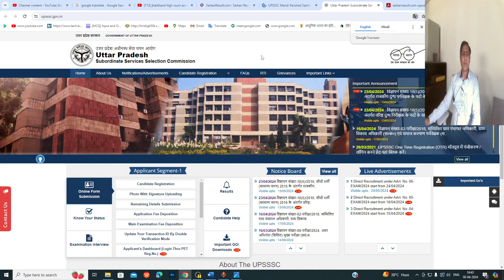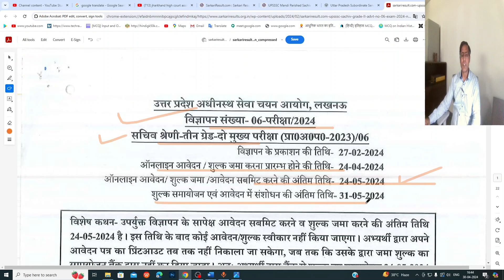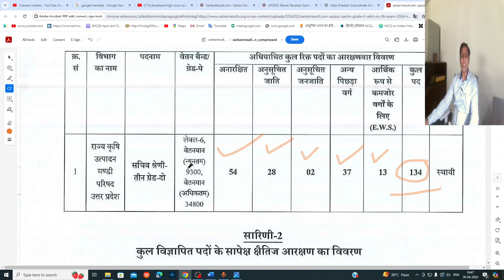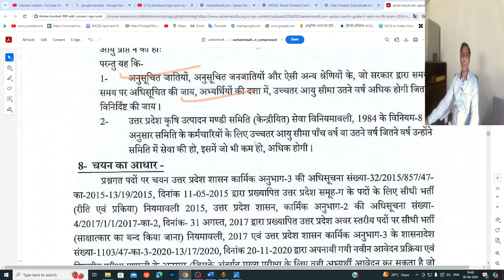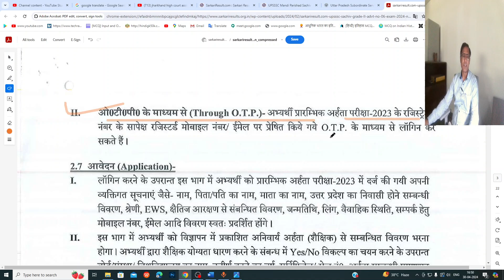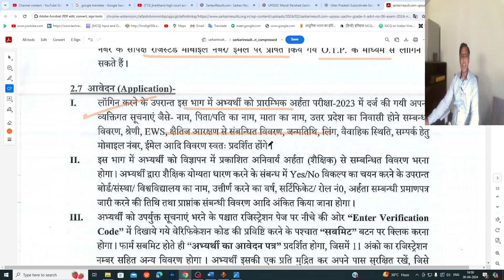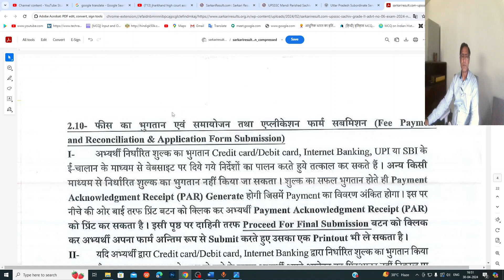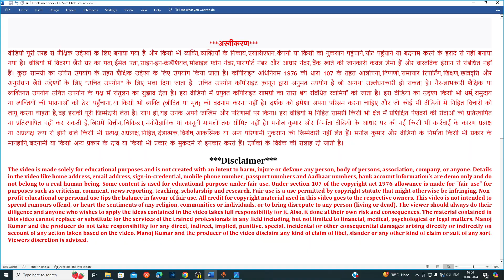UPSSSC Mandi Sachiv Vacancy 2024 | UPSSSC New vacancy 2024 | UPSSSC Mandi Secretary Recruitment 2024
Apply Online Form Link:
Download Advertisements Link:

Comments !